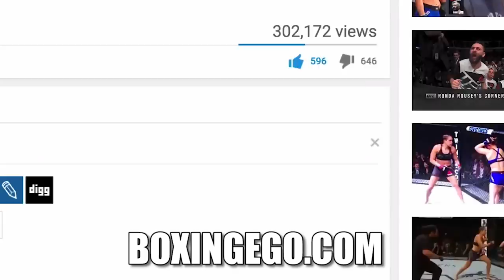WOW!!!! KEITH THURMAN PUSHED BACK AGAIN! RETURN (RUMORED) A MONTH LATER THAN EXPECTED